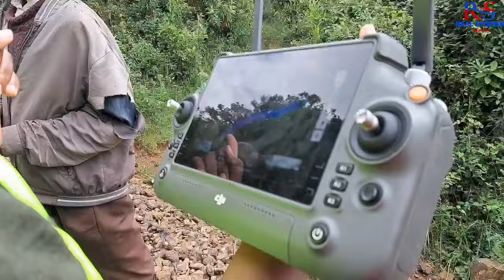How KDF & KFS Draining Kijabe 'Dams' After Maai Mahiu Tragedy That Killed 52 People